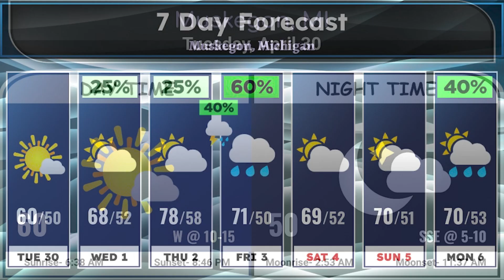Andy and Dave Daily April 30th